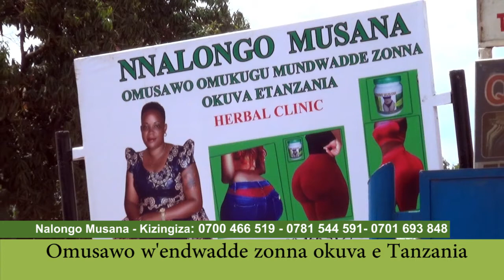NalongoMusana Kizingiza Omusawo w’endwadde zonna okuva e Tanzania